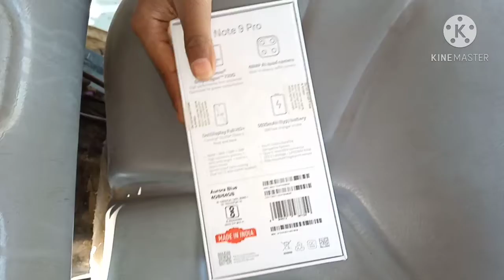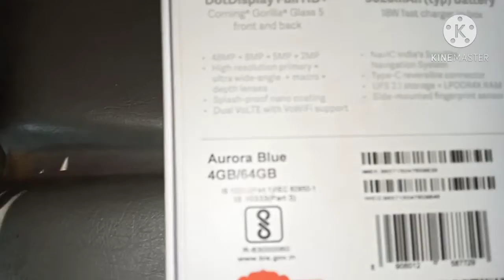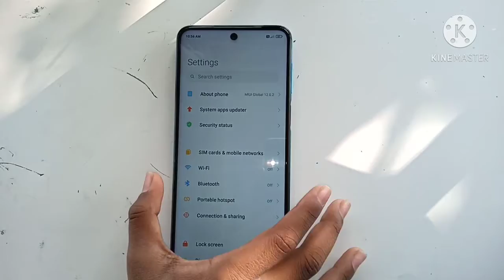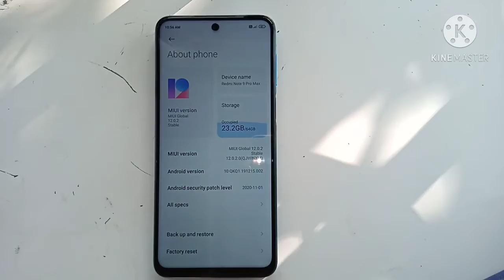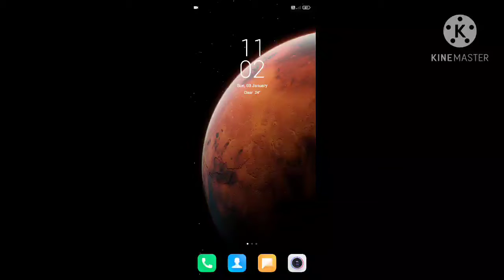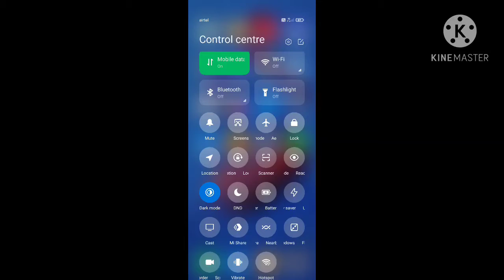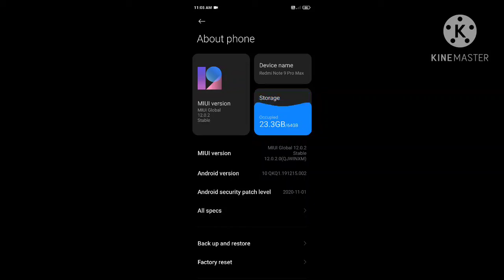MY FIRST MOBILE FOR YOUTUBE :-REDMI NOTE 9 PRO UNBOXING AND REVIEW.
✔️ HELLO FRENDS WEL COME TO MY CHANNAL.
✔️THIS VIDEO IS ABOUT REDMI NOTE 9 PRO.
✔️REDMI NOTE 9 PRO IS WORKING ON MIUI 12.0.2.
✔️THIS MOBILE IS 4 CAMERA SETUP.
📷48MP.
📷8MP.
📷5MP.
📷2MP.
✔️THIS MOBILE IS WORKING LATES  QLACOME SNPDRAGN 720G.
✔️THIS MOBILE DISPLAY IS 6.67 INCH FHD+ DISPLAY WITH 60HZ REFRES RATE.
✔️THIS MOBILE FRON CAMER IS 16 MP.
✔️THIS MOBBILE PROTEINON IS GORILA GLASS 5🦍🦍🦍.
✔️TrakinTech.
✔️Fast Charging.
✔️Performance Comparison.
✔️Best Smartphone Under 15000.
✔️Camera Comparison.
✔️realme 7 Vs Redmi Note 9 Pro Display Comparison.
✔️FOLLO ME ON INSTGRAM FOR LATES UPDATE.
               🙋🙋🙋 GOOD BUY🙋🙋🙋